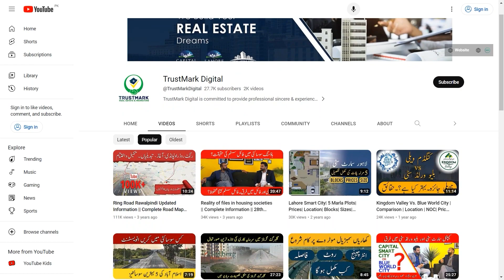Lahore Smart City 5 Marla Plot: Daily Rates | Current Market Situation, Site Visit, Latest Updates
Lahore Smart City Today Update!

In this video, we delve into the profit & loss updates of 5 Marla plots and other categories in Lahore Smart City, providing an in-depth analysis of the current market situation.

Discover the resale market of Lahore Smart City today. We are trying to offer valuable information for potential buyers and investors to make an informed decision that secures their investment & future.

There are various housing societies in Lahore trying to deliver people a place where they can live a luxurious life such as Liberty Lands, Etihad Town, Victoria City, AL Kabir Orchard, Zaitoon Lifestyle, and more. But Lahore Smart City has no comparison with these ordinary housing societies because of its fast-paced development and incredible developers "Habib Rafiq Pvt Ltd" and higher ROI.

Lahore Smart City 5 Marla Plot Price Today: Daily Rates, Current Market Situation, Latest Updates

Lahore Smart City Daily Rates: 5 Marla Plots, Current Market Situation, Site Visit, Latest Updates

Lahore Smart City 5 Marla On Ground Plot: Daily Rates | Current Market Situation, ROI, Latest Update